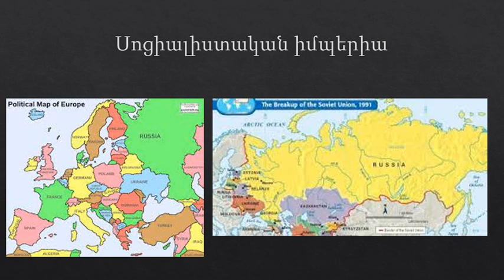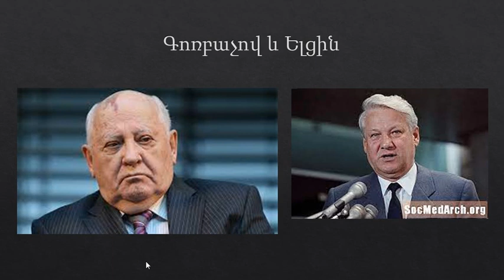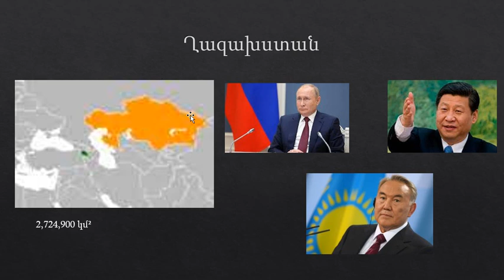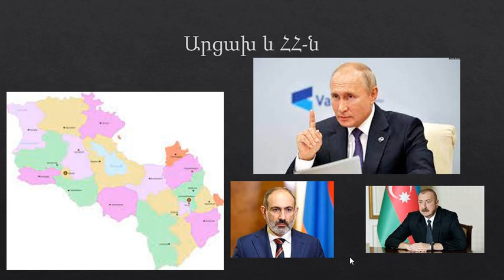Պուտինը և 4 լրտեսները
Լրտեսին ներողը, սպանում է իր երեխային, եղբորը, քրոջը՛ մորը և հորը: